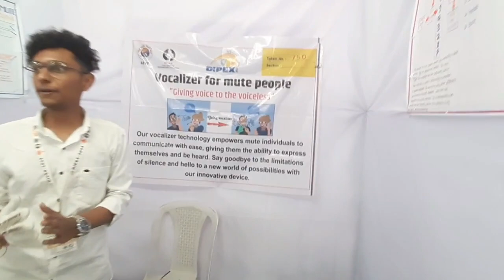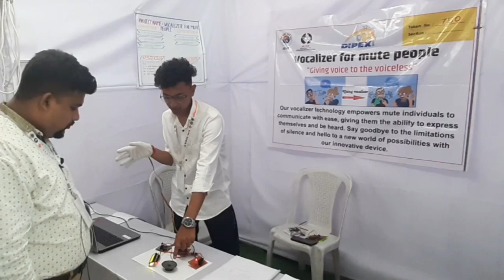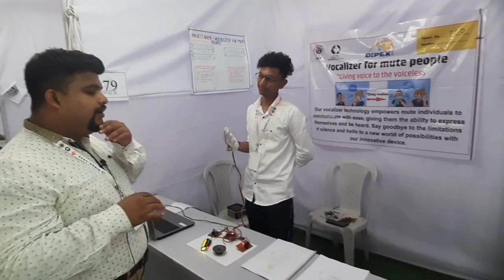Dipex 2023 ABVP Award Winning Project Gesture to Voice Vocaliser in Medical Healthcare Section